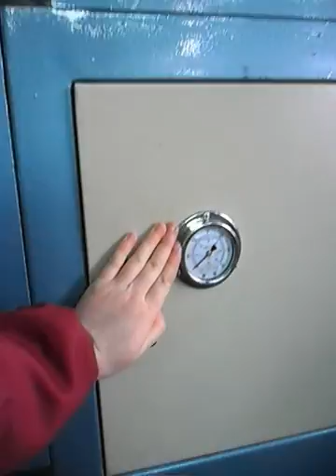Commutators separating machine liqi wendy